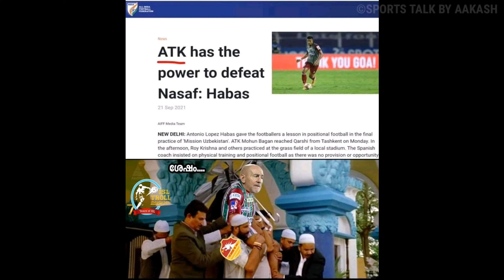top foreign signings of isl 8/ഇവരെ ഭയക്കണം /isl latest news/keralablasters latest news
isltransfernews2021-22
isltransfernews2021-22malayalam

THIS CHANNEL IS NOT PROMOTING ANY ILLEGAL ACTIVITIES